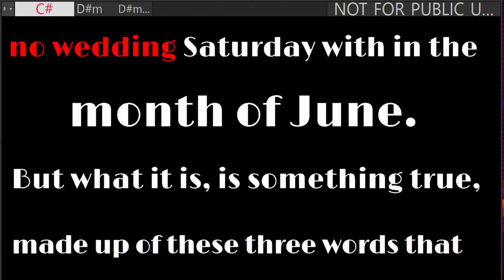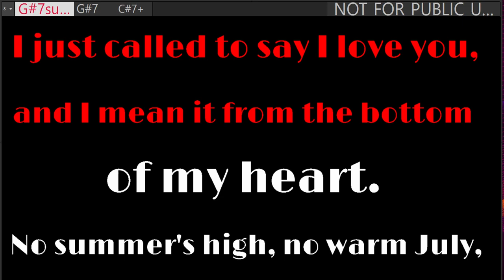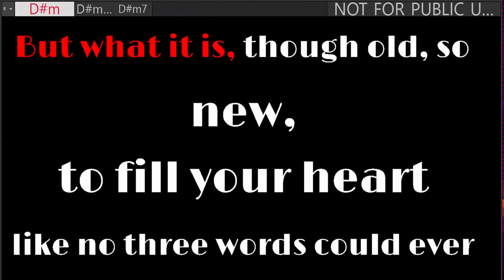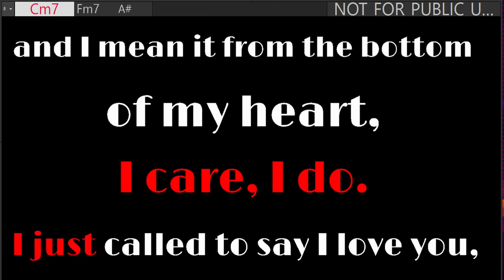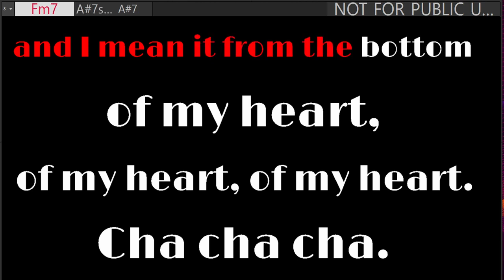I just called Stevie Wonder KARAOKE